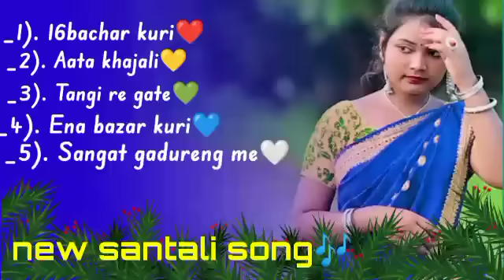new santali //Love & romantic song 🎼 (28/07/2023)🌹💝